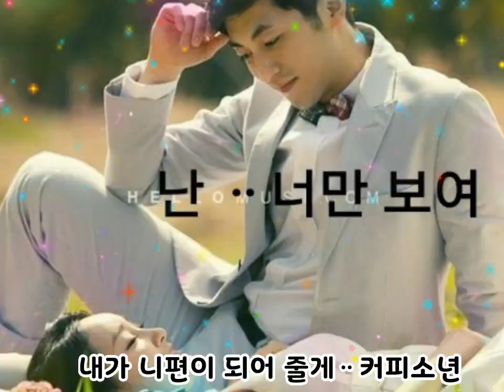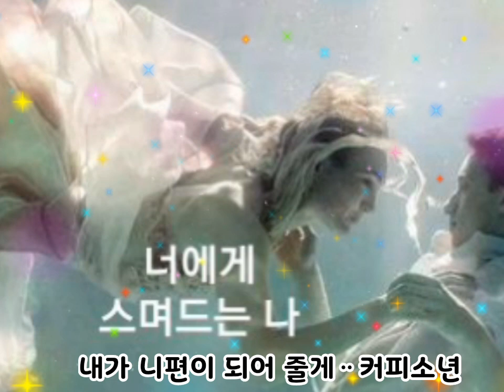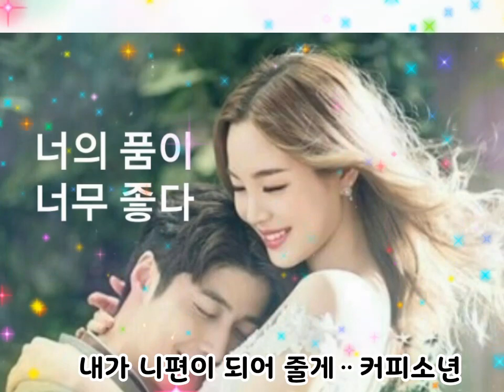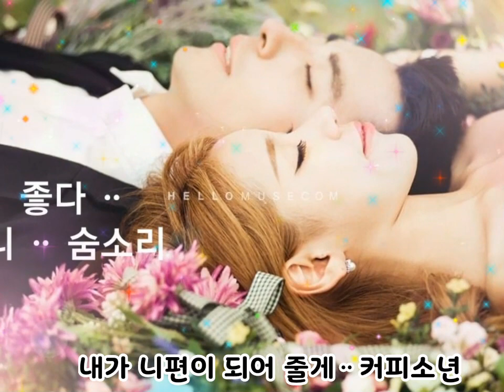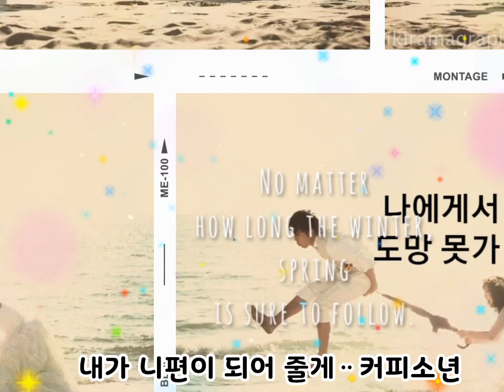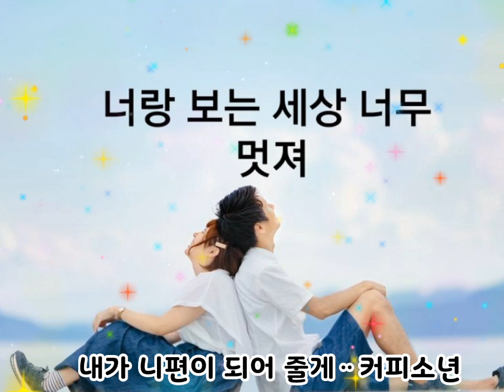😙내가 니편이 되어 줄게😙커피소년😙